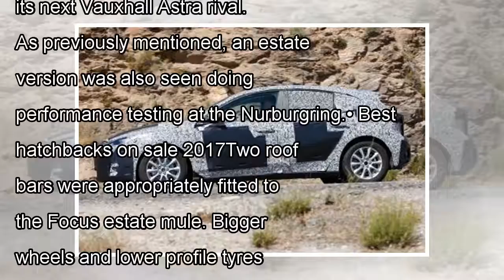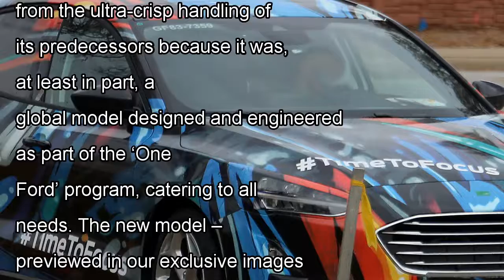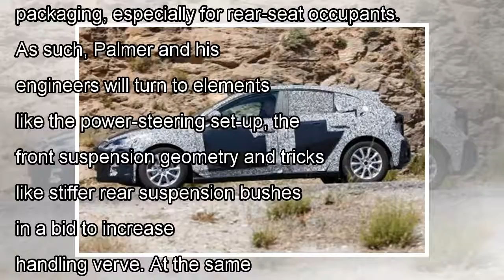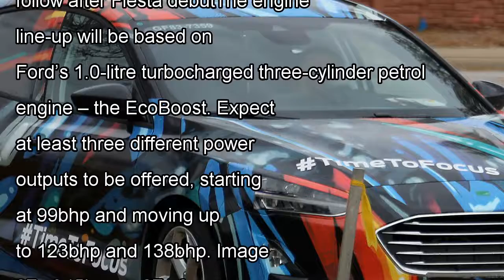New year 2018 ford focus tracking again with the minimum of camouflage news today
The next-generation Ford Focus has been spied testing again ahead of its anticipated 2018 release, with the latest test ...